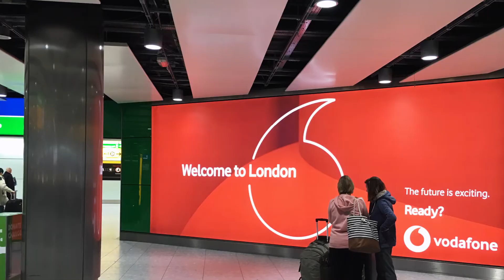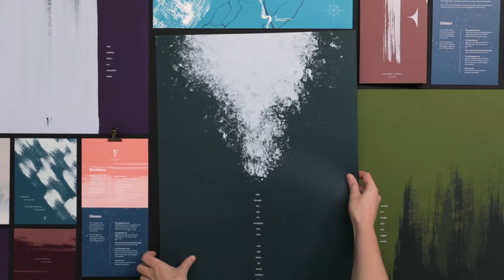William Yeung | DFA HKYDTA 2020 awardee